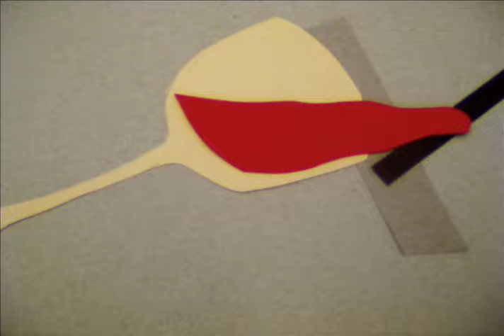Grand Archives - Oslo Novelist (OFFICIAL VIDEO)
"Olso Novelist" from Grand Archives' 9/15/09 release, Keep In Mind Frankenstein